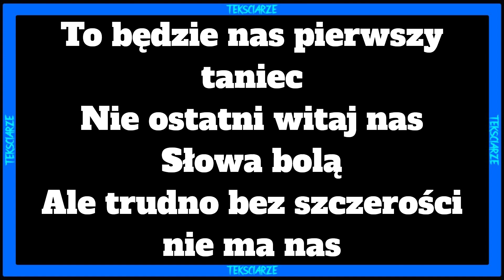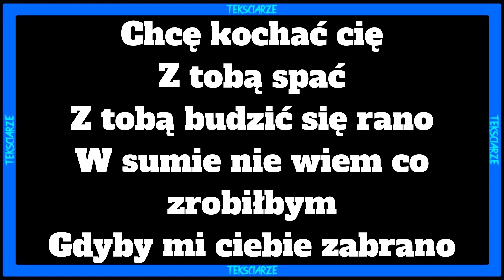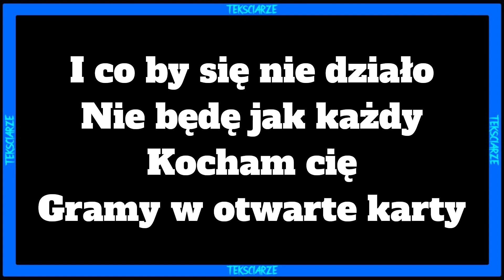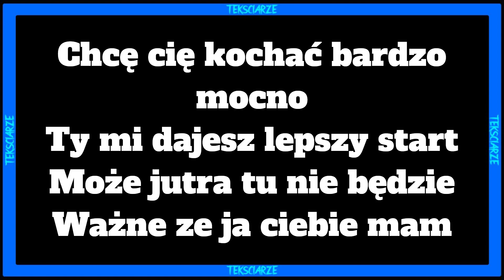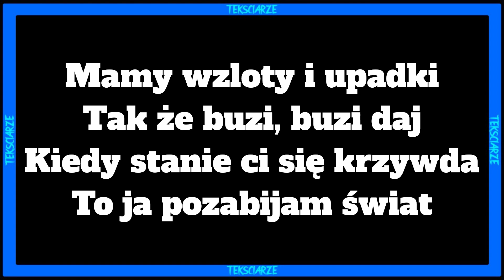florek - Buzi TEKST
Siemasz 🤙 wykonałem dla was tekst do nuty 🎵florek - Buzi ft. pago, piluś🎵